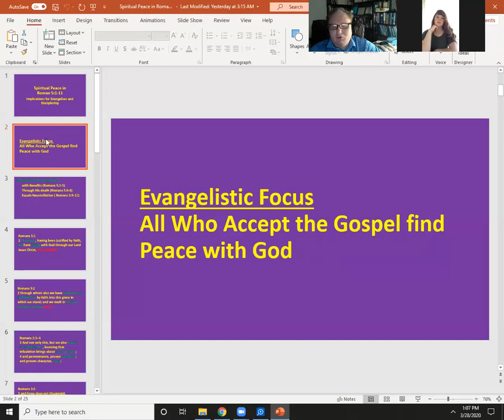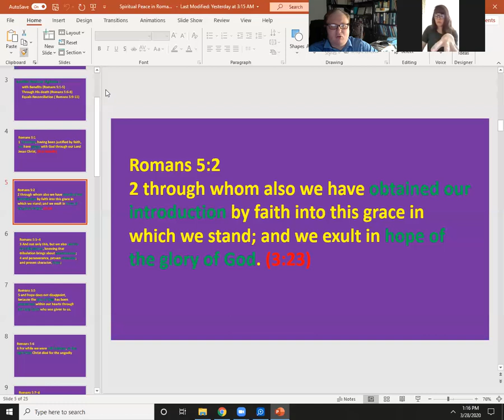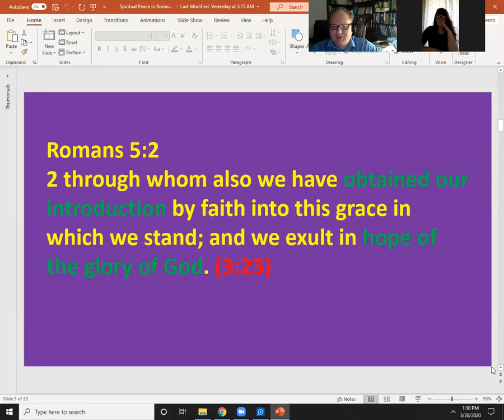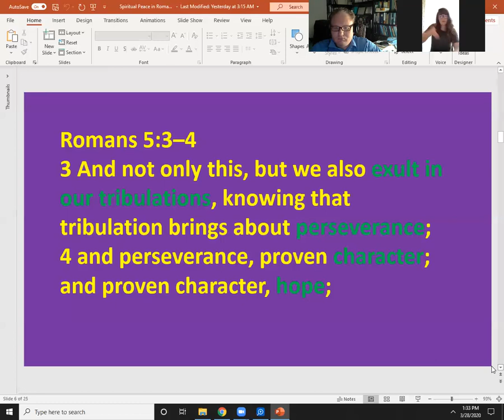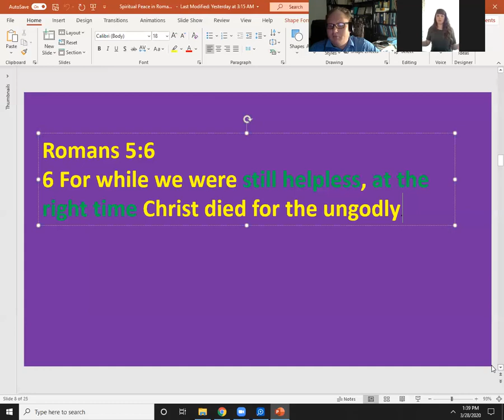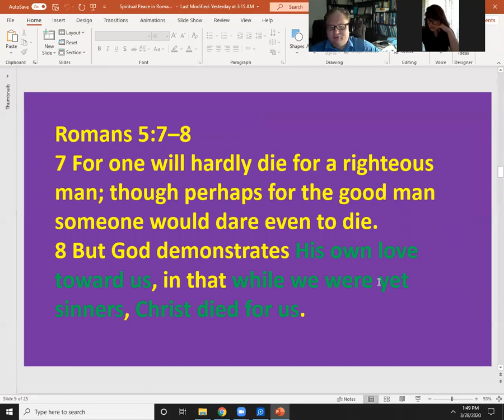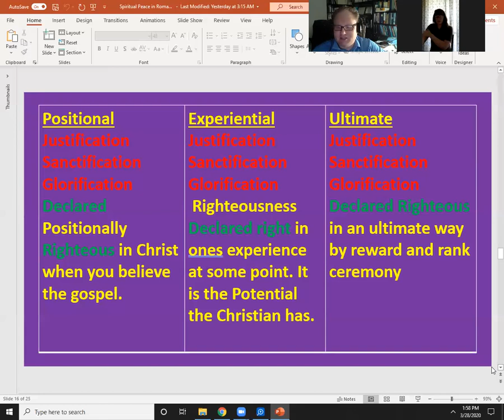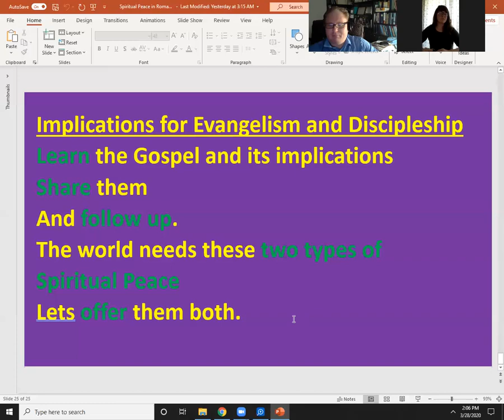Introducing Lacey An Inductive Study of Romans 5:1-11 Using The Three Tenses of Salvation chart.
Introducing Lacey with an Inductive Study of Romans 5:1-11 Using The Three Tenses of Salvation chart.